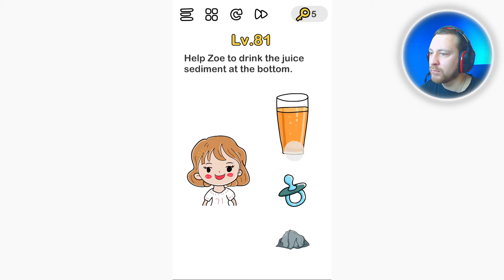Brain Out - Gameplay Walkthrough Part 81 - Level 81